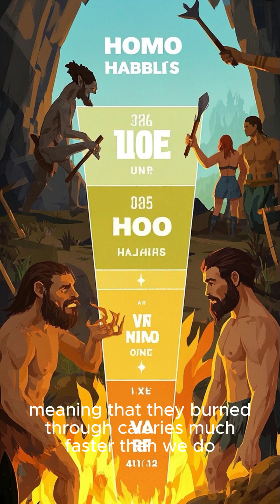Homo Habilis -"handy man"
Homo habilis, often called "handy man," is an extinct species of early human that played a significant role in understanding the origins of our own genus, Homo